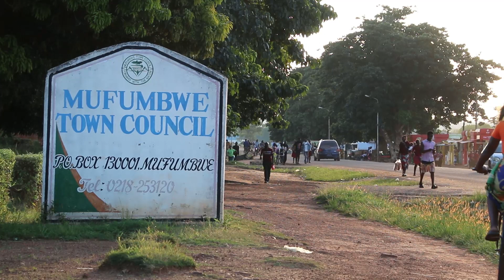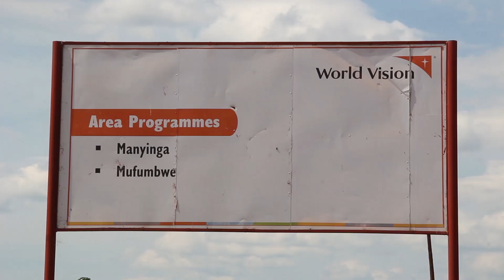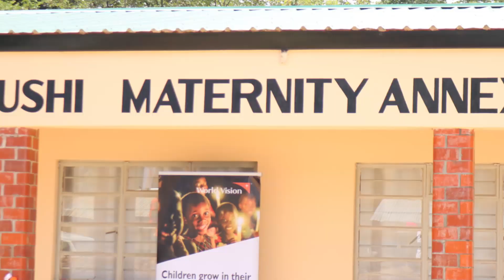World Vision Maternity Annex Donation-Lunda Production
World Vision Zambia under the Mufumbwe/Manyinga Area Programmes has handed over a Maternity Annex at Matushi Rural Health Centre in Mufumbwe District of North-western Province constructed at the cost of K 1.6 million.